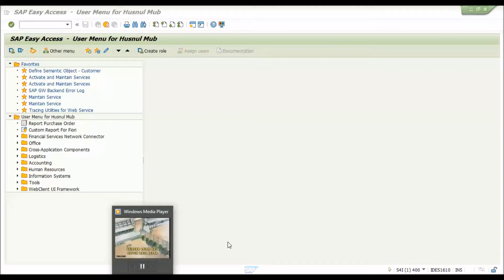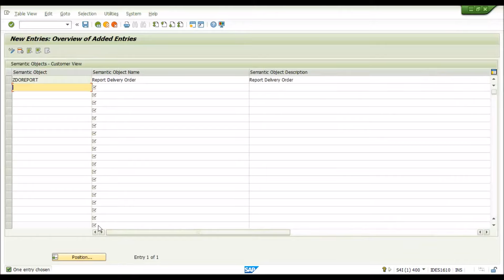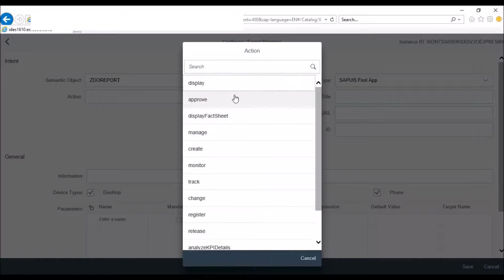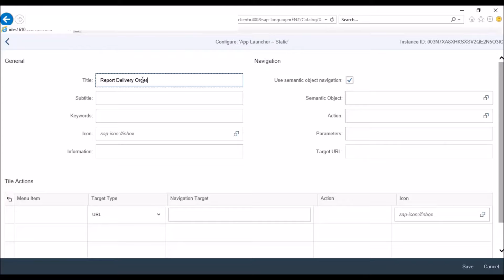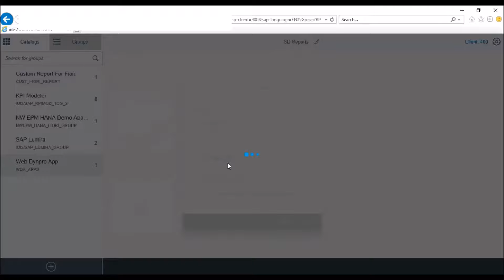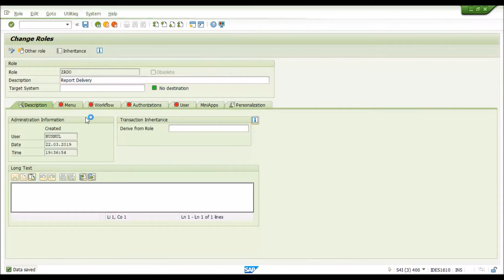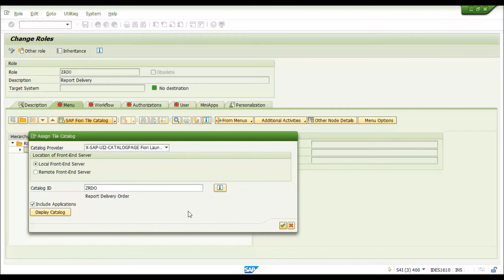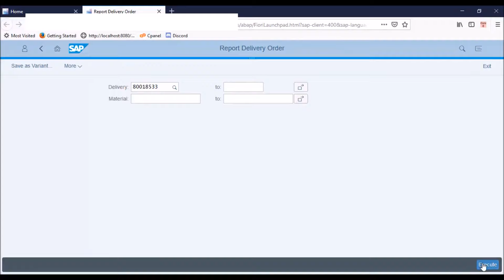Add Custom (Z) Report to Fiori Tile Launchpad